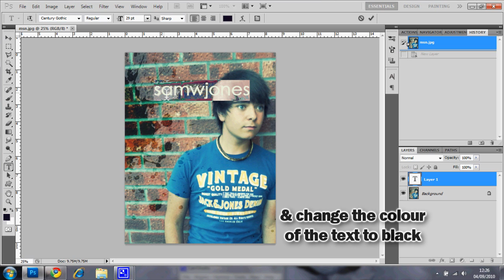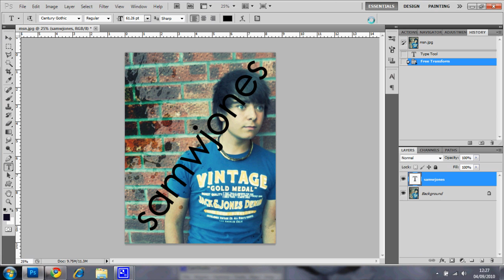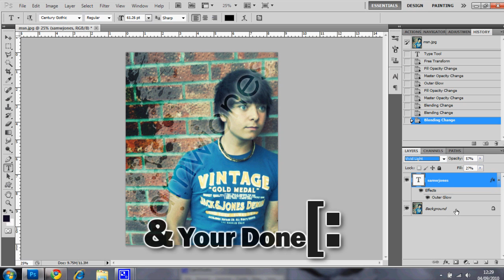Photoshop Tutorial - Watermark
Watermarks stop people claiming other peoples work are theirs